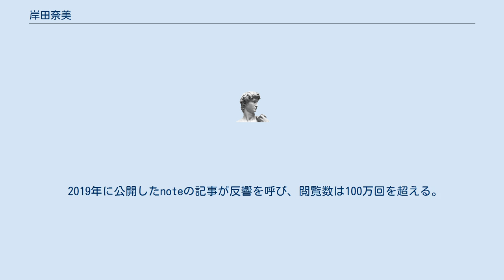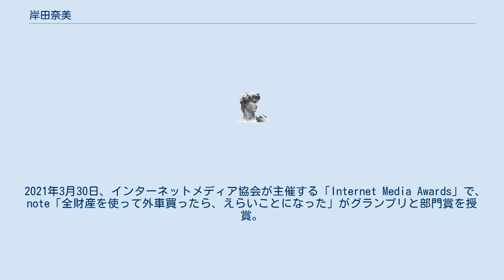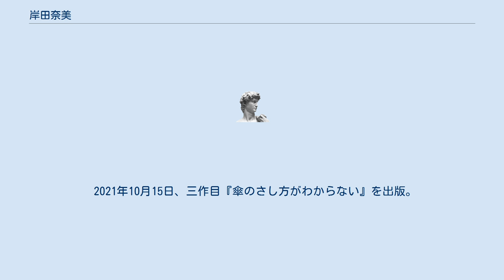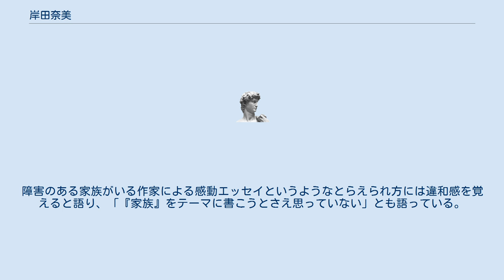岸田奈美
学士（社会起業）取得者
岸田 奈美（きしだ なみ、1991年7月25日 - ）は、日本の作家、エッセイスト。
 神戸市出身。
2014年、関西学院大学人間福祉学部社会起業学科を卒業。
大学に通いながらユニバーサルデザインを手掛ける株式会社ミライロの起業メンバーとして活動。
広報部長を務める。
 2019年に公開したnoteの記事が反響を呼び、閲覧数は100万回を超える。
翌年会社を退職し、作家として独立する。
 2020年6月、世界経済フォーラム(ダボス会議)が任命する、20歳～33歳までの若きリーダーたちで構成された組織・グローバルシェイパーズに選出。
 2020年9月24日、初の著書『家族だから愛したんじゃなくて、愛したのが家族だった』を出版。
装丁は祖父江慎、中表紙の写真撮影は幡野広志。
発売日翌日に重版となり、一時入手困難となる。
 2020年10月21日、米国の経済誌「Forbes」が選出する、世界を変える30歳未満のイノベーターのアワード「30 UNDER 30 JAPAN」を受賞。
同年で作家としての受賞は唯一。
 2021年3月30日、インターネットメディア協会が主催する「Internet Media Awards」で、note「全財産を使って外車買ったら、えらいことになった」がグランプリと部門賞を授賞。
 2021年4月20日、「Forbes」誌のアジア版「30 UNDER 30 ASIA」を授賞。
 2021年5月31日、二作目『もうあかんわ日記』をライツ社より出版。
帯の文は糸井重里。
 2021年7月6日、門田光代、林真理子らが編纂委員を務める日本文藝家協会『ベスト・エッセイ2021』に「海を隔てバズった母」が選出、掲載。
 2021年8月3日、文春文庫「向田邦子を読む」寄稿。
 2021年10月15日、三作目『傘のさし方がわからない』を出版。
 「Internet Media Awards」選考委員の篠田真貴子は「インターネットメディアには『炎上』『分断』など怖く荒れたイメージが強く、敬遠しがちな人もいる。でも、インターネットには前向きな可能性もたくさんある。受賞作はそれを示す好例だ」と評した。
 また、佐渡島庸平による「岸田さんは誰も傷つけない面白い文章が書ける珍しい人だ」の言葉で、会社を辞めて作家になる決心がついたと語っている。
 『100文字で済むことを2000文字で伝える作風』と自らを評する。
中学生の時、父親が突然他界。
その後、病気により車椅子での生活を余儀なくされた母と知的障害のある弟、高齢の祖母がいる。
障害のある家族がいる作家による感動エッセイというようなとらえられ方には違和感を覚えると語り、「『家族』をテーマに書こうとさえ思っていない」とも語っている。
 ^ 母親の岸田ひろ実は2017年に『ママ、死にたいなら死んでもいいよ (娘のひと言から私の新しい人生が始まった)』（致知出版社）を出版 }